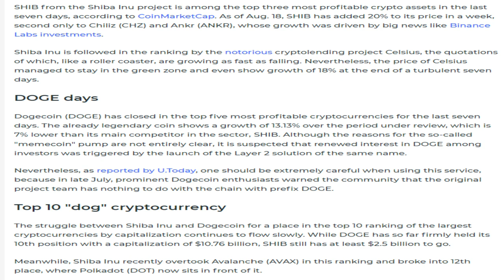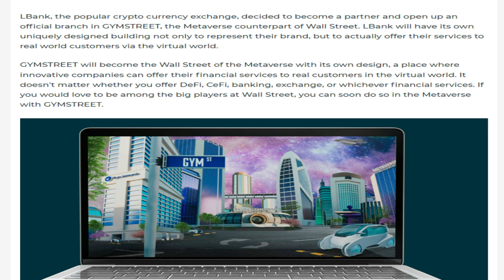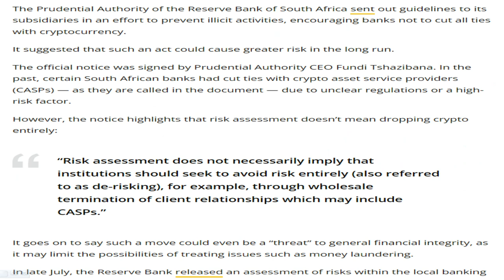Crypto news today | Shiba inu coin news today | Crypto market crash today | luna crypto coin news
19/08/2022| Cryptocurrency news today | Crypto news today | Crypto market crash today | Hindi | Cryptocurrency for beginners | luna crypto coin news

-OVER 400 AUSTRALIAN RETAILERS NOW ACCEPT BITCOIN AS PAYMENT
-SHIB Achieves Top 3 Spot Among Most Profitable Assets of Week, DOGE Takes 5th Place.
-More Millionaire Shiba Inu Owners Are Emerging, Data Shows.
-Electricity Consumption of Russian Crypto Miners Spikes 20 Times in 5 Years, Research Finds.
-LBank Exchange To Join GYMSTREET Metaverse.
-Yupana.Finance Decentralized Lending Protocol Launches on Tezos (XTZ).
-South African Reserve Bank encourages friendly behavior with crypto.
-Ukraine Spent $54M in Crypto on Drones and Other Military Expenses.
-PolySwarm launches token rewards to crowdsource cybersecurity with crypto.
-CME Group To Offer Options on Ether Futures.
-Australia’s Leading Gas Station Accepts Crypto Payments For Fuel.
-16 Crypto Exchanges Identified By South Korean Regulators For Illegal Operations.